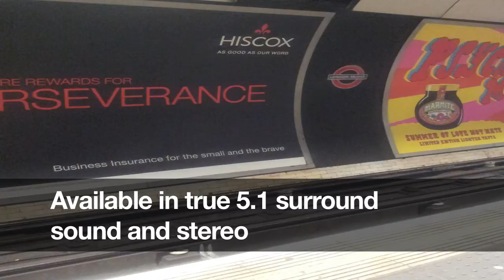SCL London Full Trailer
London ambient background sound effects recording in 5.1 surround sound and stereo.

The most extensive, high quality London sound Fx library ever recorded. With over 190 unique recordings of London’s most iconic spaces recorded in 5.1, 24bits/96kHz, this library really does live up to the hype of being the most detailed, thorough and complete collection of sounds from everyday London spaces, ever made.